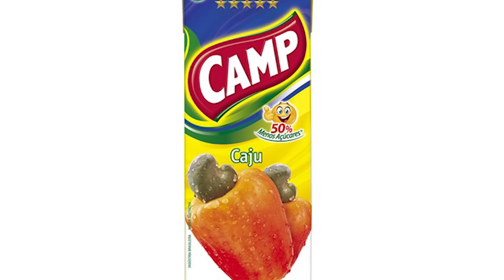é por isso que tenho medo de escola pública...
pois é, nao é pokemon

A seita é união.